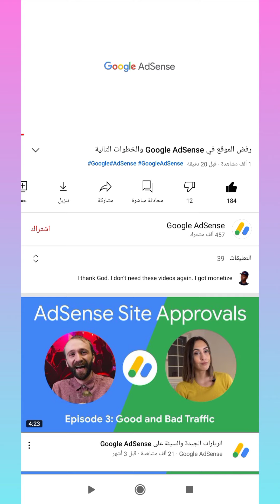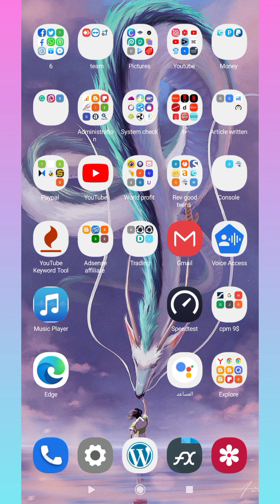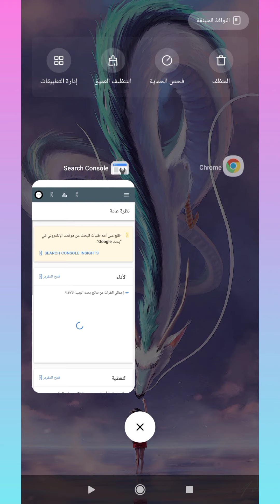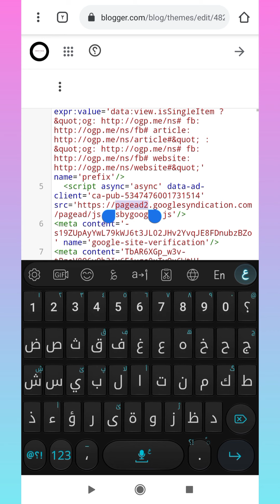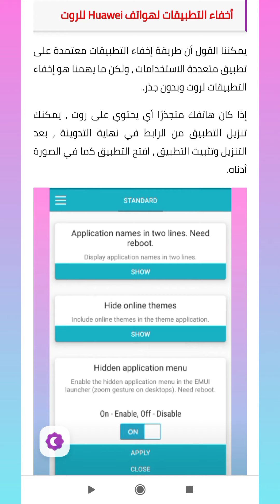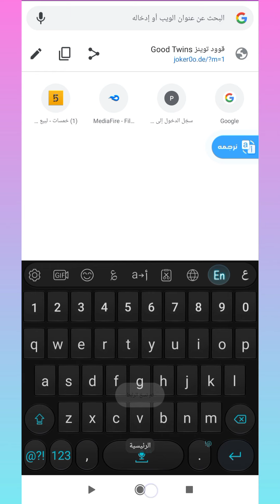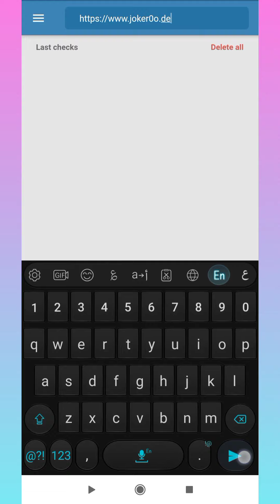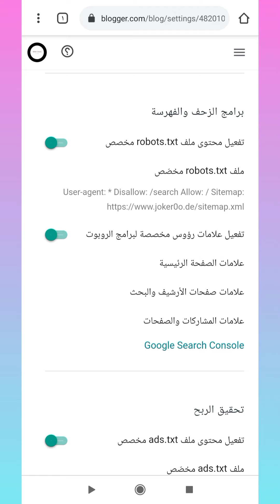رفض الموقع في Google AdSense والخطوات التالية